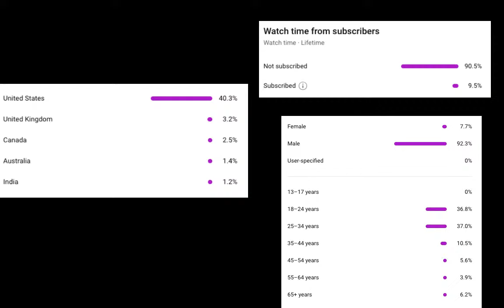2000 subscribers live stream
Celebration and discussion